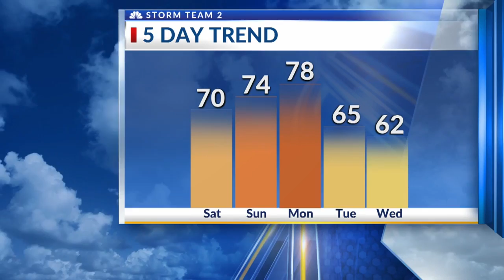News 2 Today Weekend: Arielle's short forecast